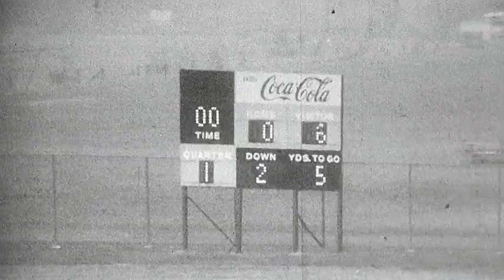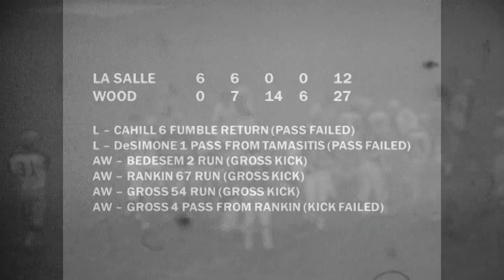1974.11.03 La Salle College High School vs. Archbishop Wood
Game played on November 3, 1974 at Council Rock High School in Newtown, PA.